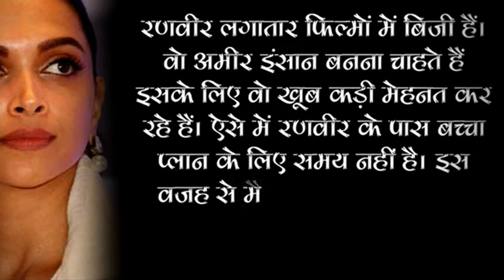Depika Padukone यह क्या कह दिया इस वजह से नहीं मां बन सकती दीपिका Deepika interview Ranveer Singh..